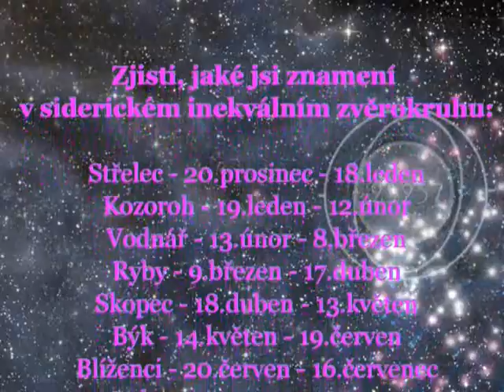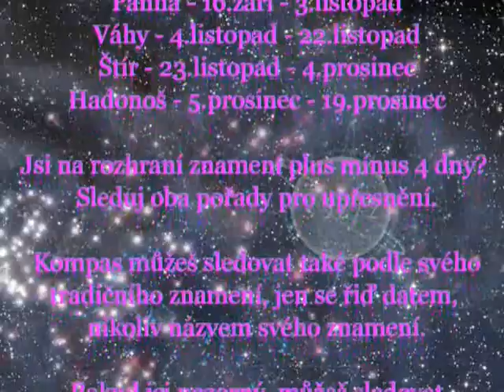Siderický kompas - Štír - channeling Avalokitéšvara - únor 2020